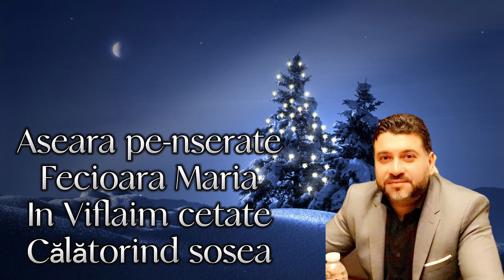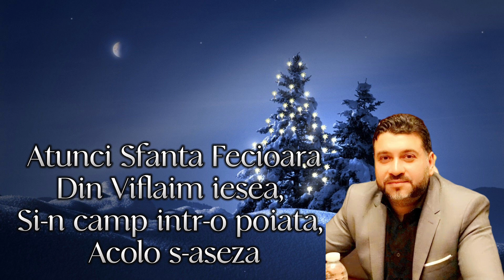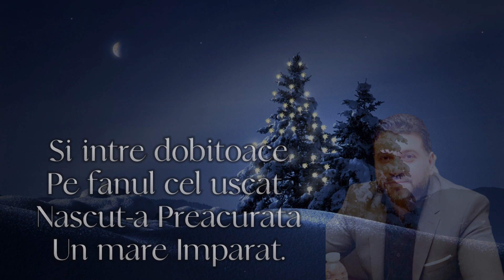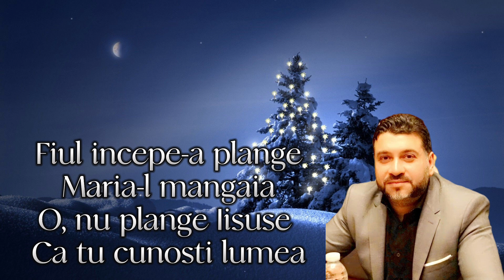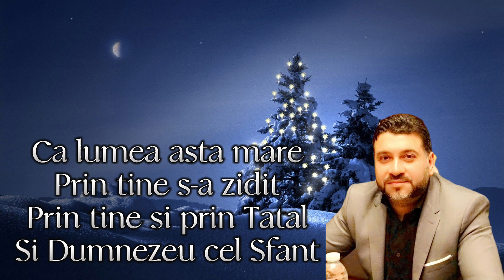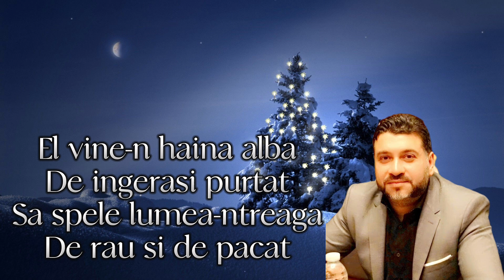Irinel din Mizil - Aseară pe-nserate - Colinda 2023